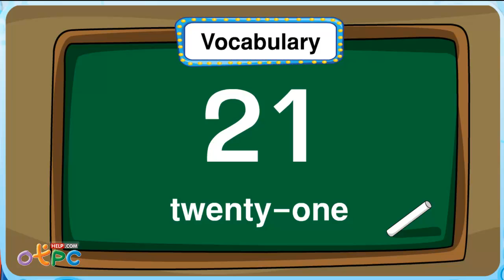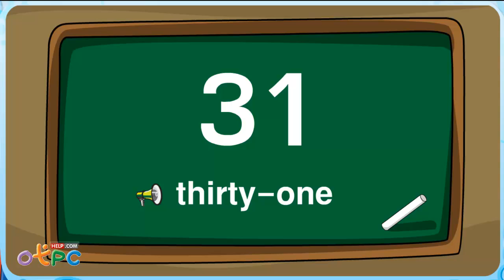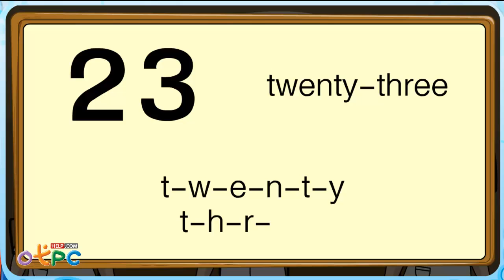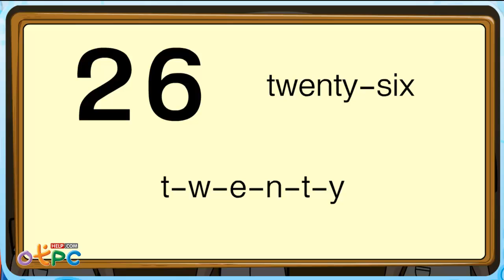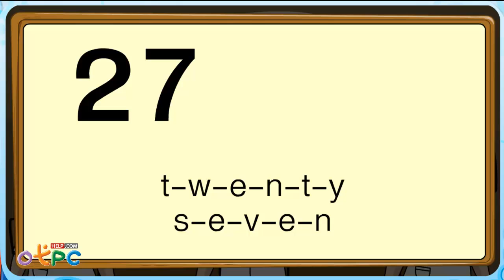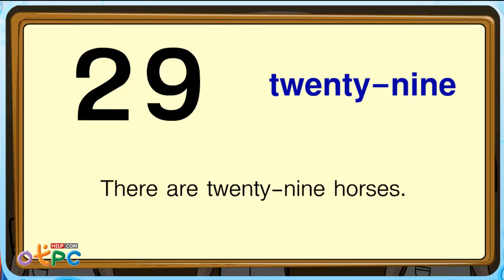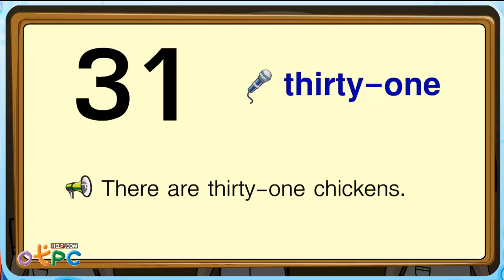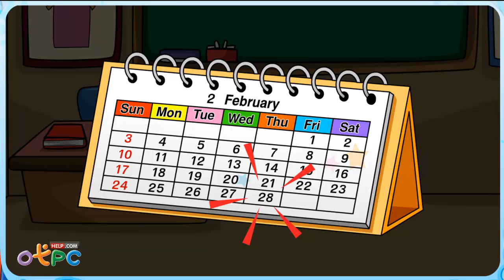How many days - ภาษาอังกฤษ ป.2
สื่อการเรียนการสอน อิเล็กทรอกนิกส์
วิชา ภาษาอังกฤษ ป.2 ชุดนี้